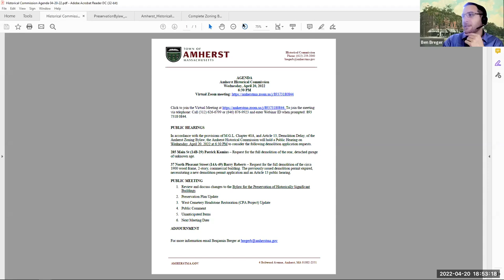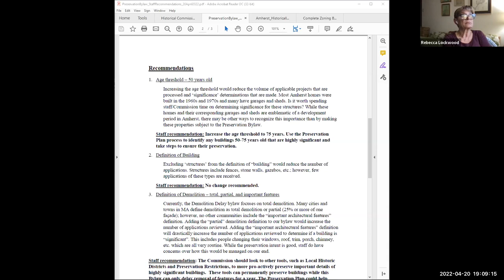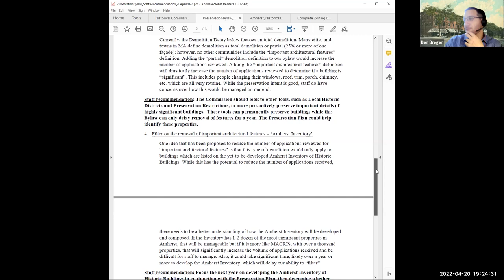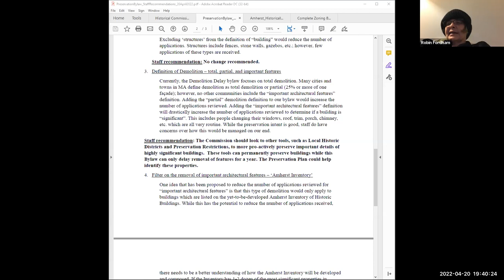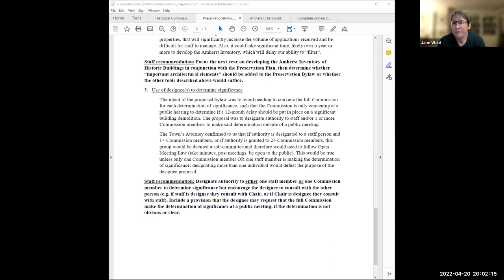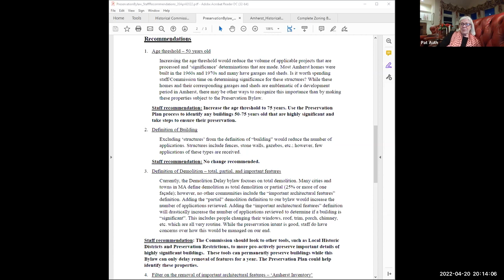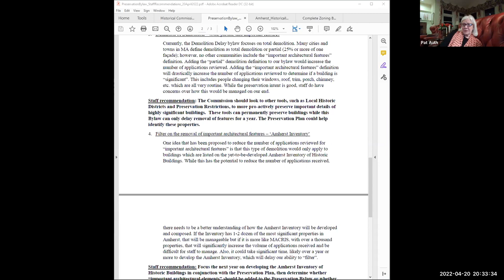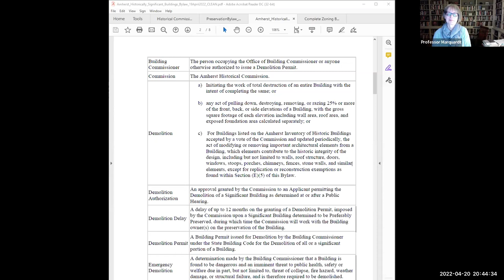Historical Commission Apr 20, 2022